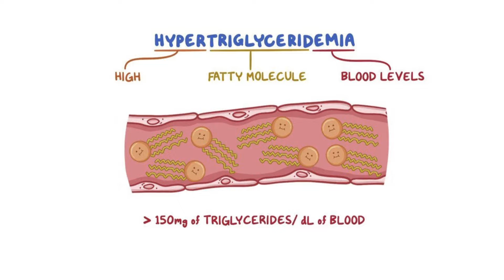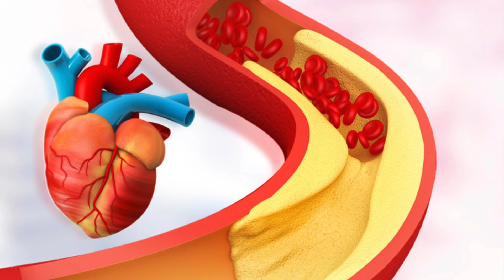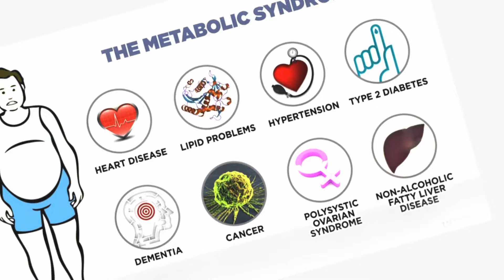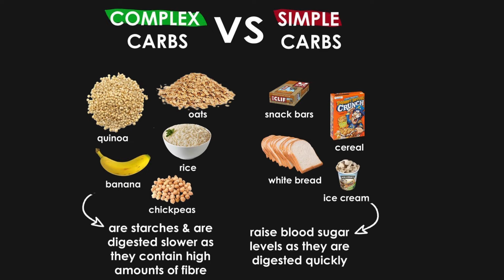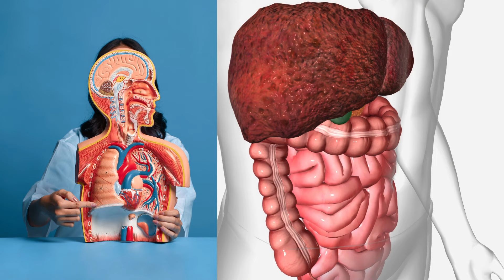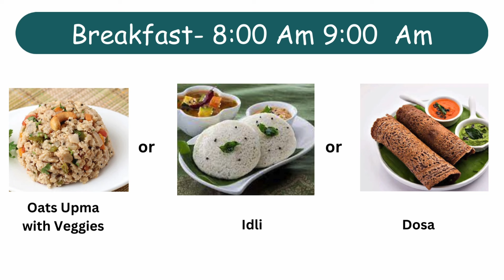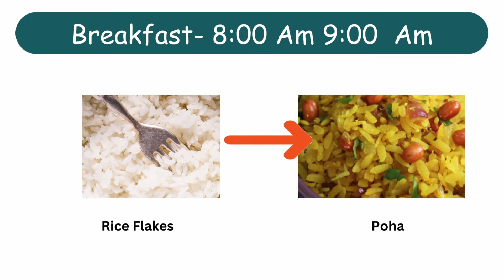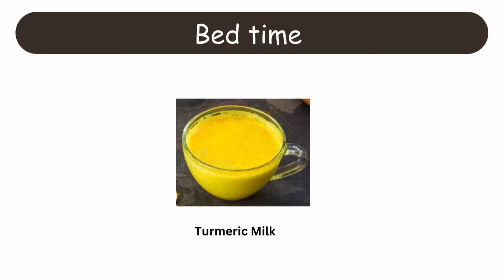కొలెస్ట్రాల్ కంటే ప్రమాదమైన ట్రైగ్లిజరైడ్స్ గురించి తెలుసా? How to Reduce Triglycerides Naturally?